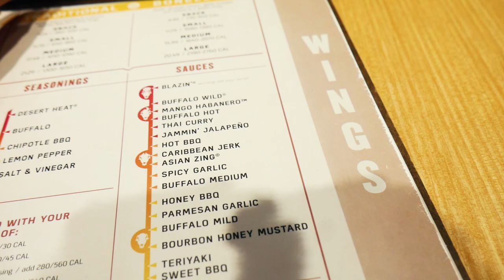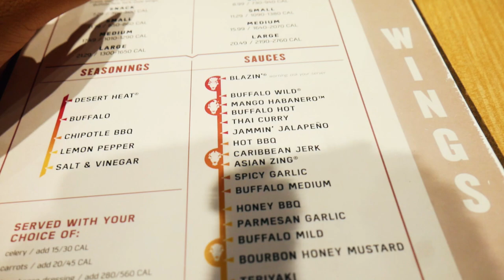BLAZIN BUFFALO WILD WINGS CHALLENGE (GONE WRONG)